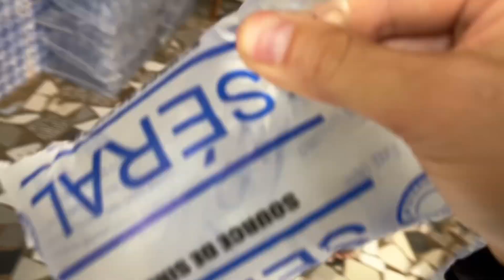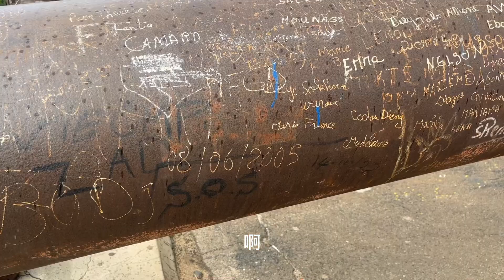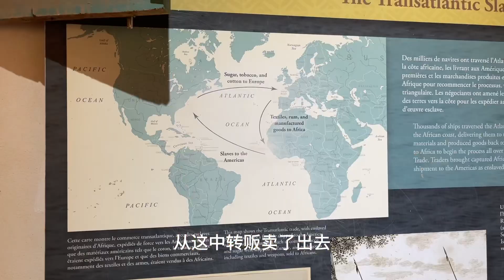旅行塞内加尔奴隶岛，2000万奴隶从这里被贩卖出去，黑暗的见证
以前的造船技术和航海技术，必须贴着大陆边缘航行，才能不断地获取补给，但恰好格雷岛具备泉眼，而且一下就三个，这让此地成为了一个完全可以自给自足的岛屿。地理位置让该岛成为了最佳的非洲往美洲的“跳板”，在西非抓来的奴隶一般会先运到戈雷岛，岛上建了一个巨大的建筑用以“暂存”黑奴。虽说没有称之为监狱，但实则比监狱更黑暗，在长达四百余年的黑奴贸易盛行期里，光是通过格雷岛向外送出的奴隶就累计多达两千万。